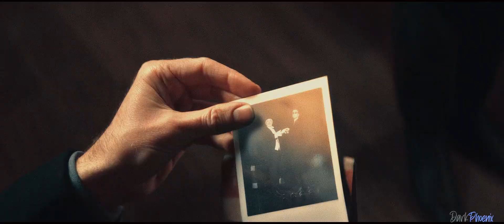Crowley and Aziraphale - Gone Gone Gone [Good Omens]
Spoiler warning: Season 2 has been heavily used.

Something happier after all the devastatingly sad edits. A balm for the soul :)

Editor: Phoenix
Fandom: Good Omens
Characters: Aziraphale and Crowley

We each enjoy connecting with our community on YouTube and invite you to share your requests with us!

Editing program: Magix Vegas pro 20
Audio Editing program: Adobe Audition